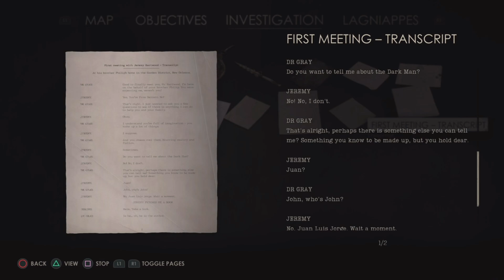The Search Continues | Alone In The Dark (Part 6)